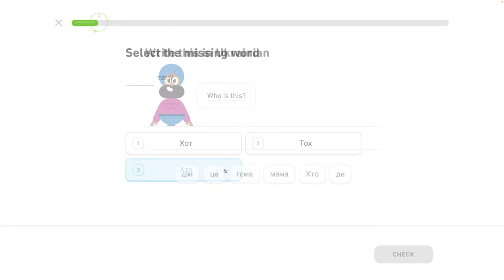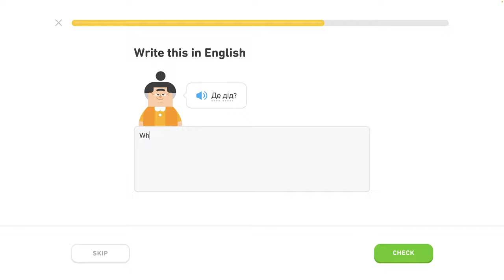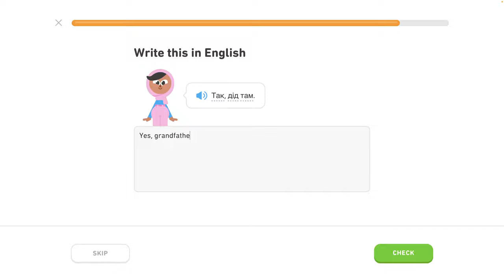🇺🇦 Písmená - level 4/6 - lekcia 2/4 - Ukrajinsky s Yetim